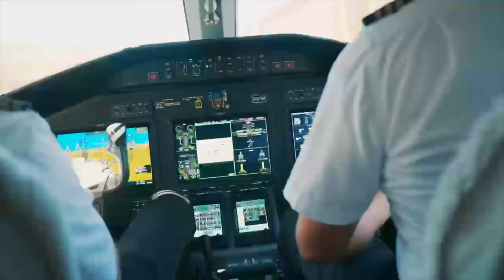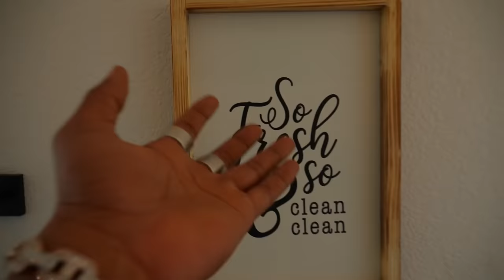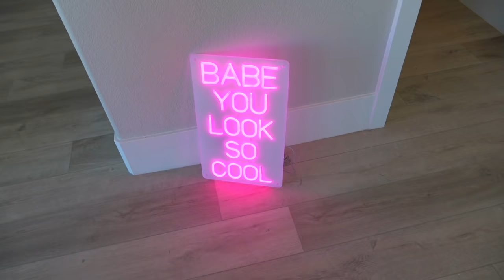SURPRISING MY SON WITH A NEW MANSION FOR HIS BIRTHDAY (HE WAS SO SHOCKED)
SURPRISING MY SON WITH A NEW MANSION FOR HIS BIRTHDAY